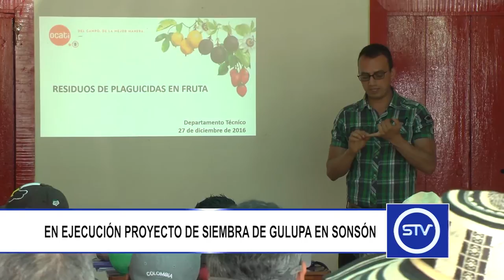EN EJECUCIÓN PROYECTO DE SIEMBRA DE GULUPA EN SONSÓN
Un balance más que satisfactorio es el que se tiene de la implementación de cultivos de gulupa en el municipio de Sonsón.